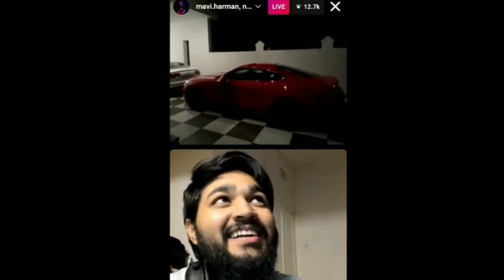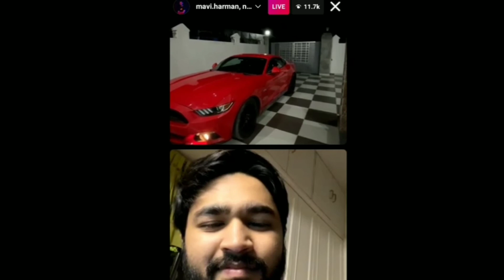Mavi Insta Live with Willy | Showing New Red Mustang | 800K Special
toxic Mavi
Mavi pubg
Mavi showing New red mustang